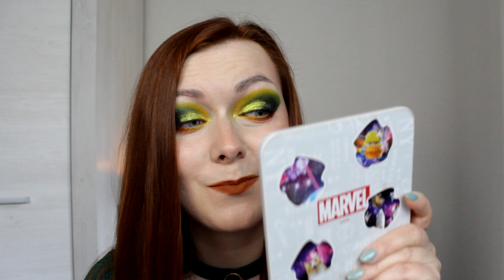Макияжи с Tammy Tanuka Сульфур | Рыбки-льдинки | Страж озера рыбьих слёз. Обзор Тамми Танука.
Обзор пигментов Тамми Танука Сульфур, Рыбки льдинки и Страж озера рыбьих слёз.
Сульфур свотчи, рыбки-льдинки свотчи и свотчи оттенка страж озера рыбьих слёз.
Несколько макияжей с этими пигментами от простых до сложных. Фото при разном освещении.
В этом видео собраны пигменты экстра серии Tammy Tanuka или, как их ещё называют, экстра призматики Тамми Танука. Кстати, я нашла аналог призматика Рыбки-льдинки.

00:00 интро
00:45 Макияж сульфур
03:39 обзор пигмента сульфур тамми танука
08:49 макияж с пигментом рыбки-льдинки
12:23 обзор пигмента рыбки-льдинки тамми танука
16:02 макияж с пигментом страж озера рыбьих слёз
20:54 обзор пигмента страж озера рыбьих слёз